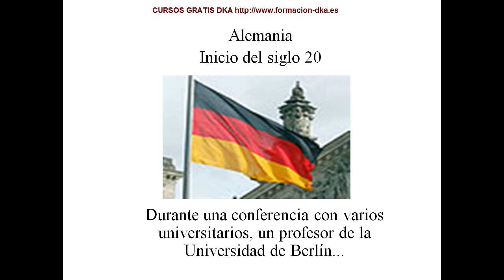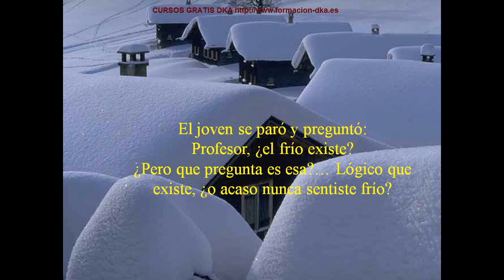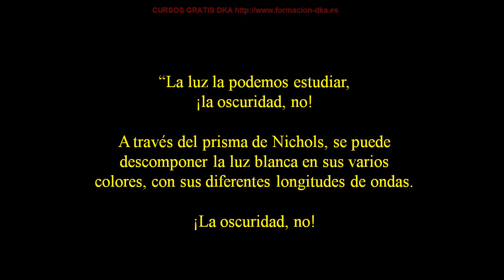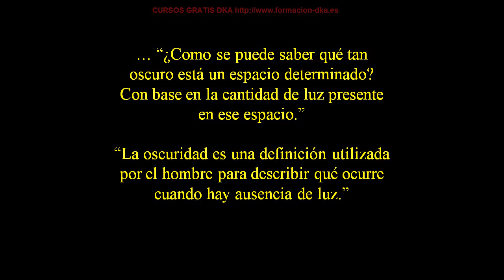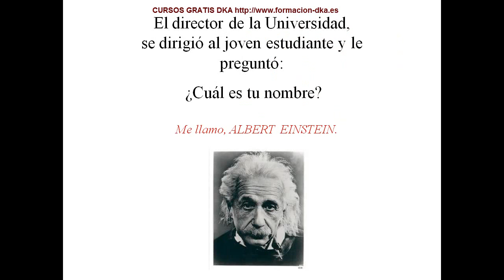Cursos Gratis DKA - Que existe?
La sabiduría en una presentación.